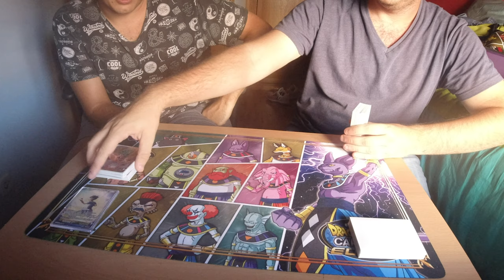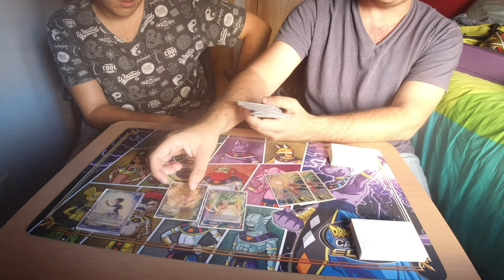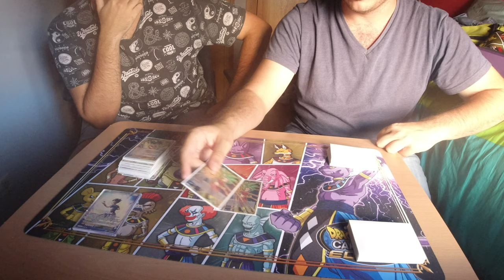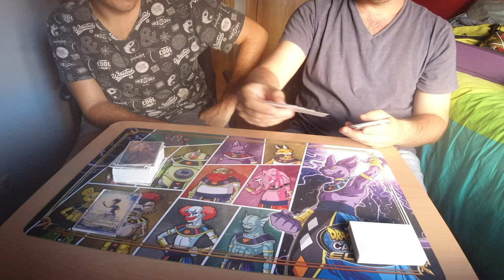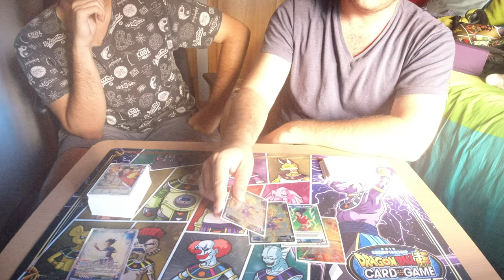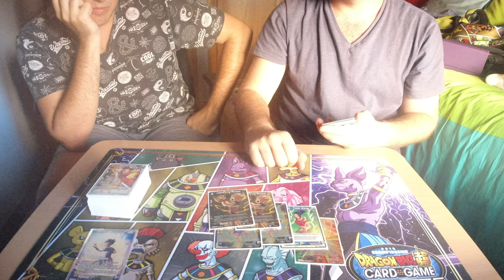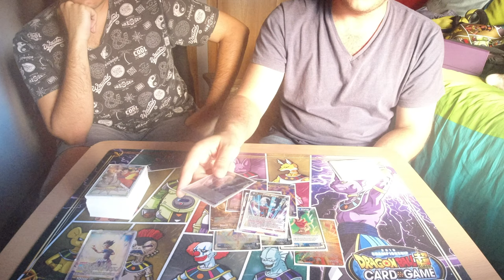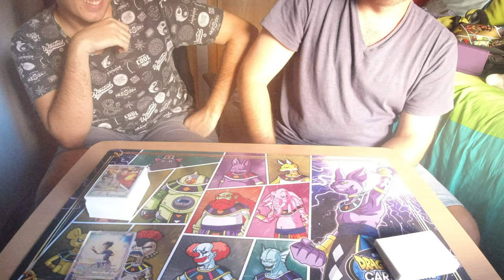CABBA U6 DECK PROFILE - 1ST & 2ND PLACE CARD MARKET SERIES BARCELONA - DRAGON BALL SUPER CARD GAME